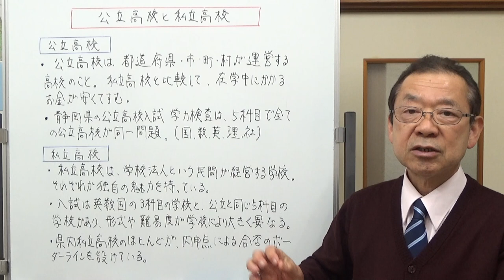公立高校と私立高校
公立高校と私立校の受験での違いについてお話ししました。